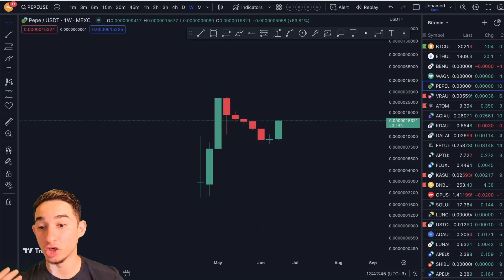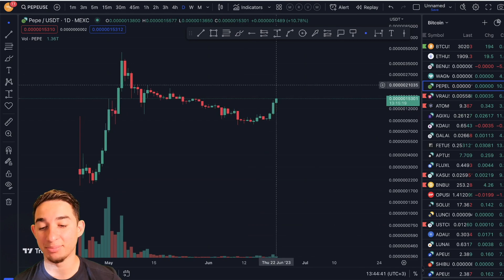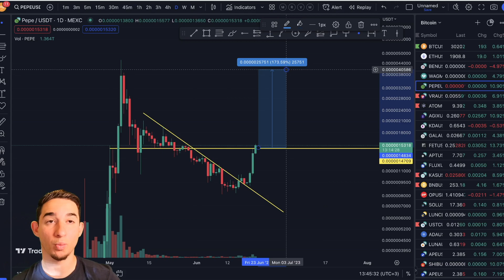Pepe Explodes as Bitcoin Breaks $30,000!